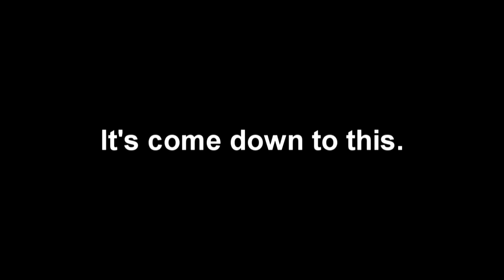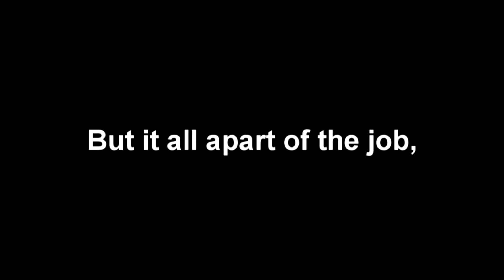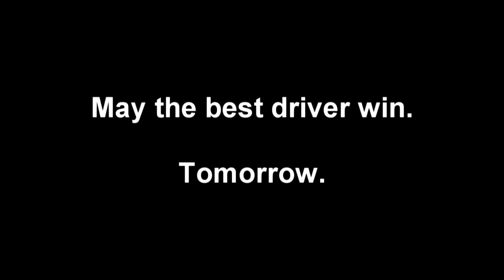POG Series Championship 11 and Season Appreciation Promo (Pirate Edit)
This is it. The final race of Season 2 of the POG Series is on its way. It will take place tomorrow at 4:30 PM PT.